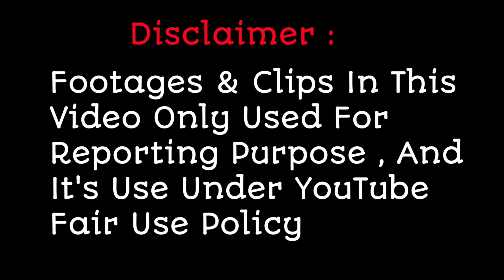Rohan Das & Mani Mesmerizing Performance In Upcoming Episode | Superstar Singer 2